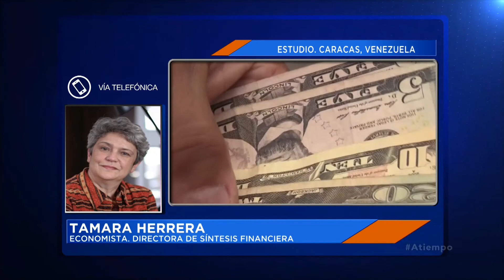ATiempo 04/11/2020 || Entrevista con Tamara Herrera